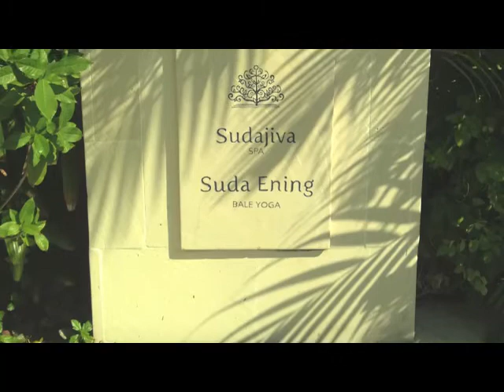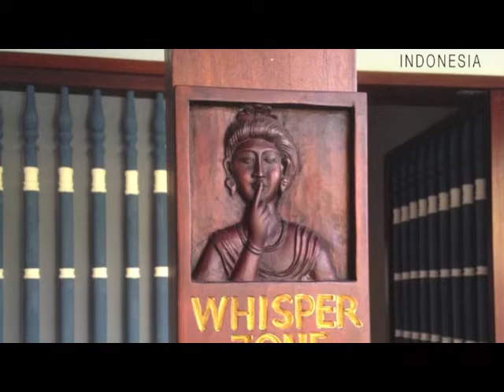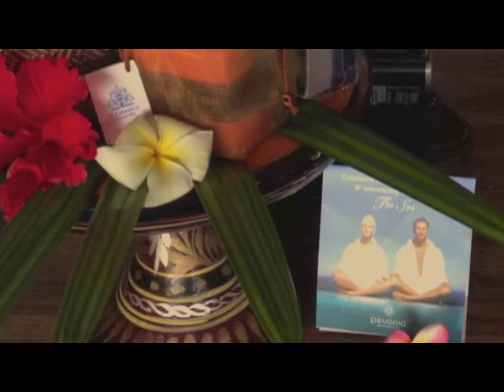Pevonia Indonesia's Spa Partner - Sudajiva Spa, Sanur - Bali.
The tropical spa experience - Pevonia Indonesia Spa Partner - Sudajiva Spa, at Sudamala Suites & Villas, Sanur - Bali.